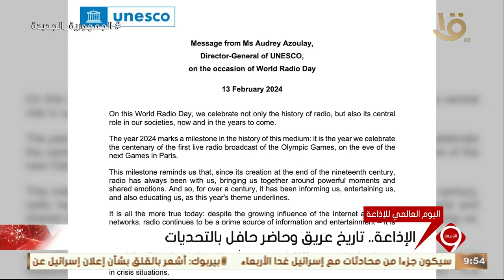"تاريخ عريق وحاضر حافل بالتحديات" .. اليوم العالمي للإذاعة